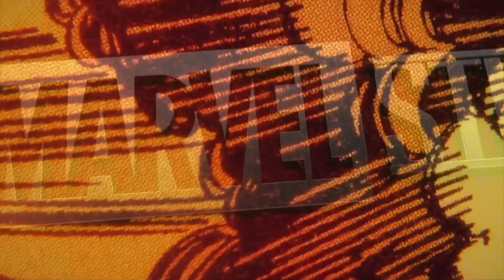Werewolf by Night sneak peak